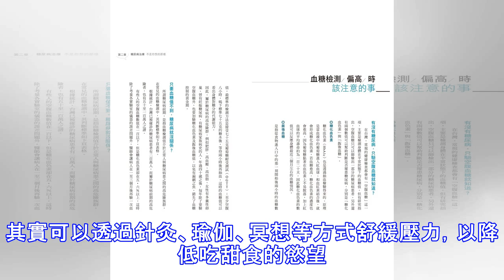注意如果身體出現「這些跡象」，代表你吃了太多的糖為了健康一定要忌口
你不必為了達到糖的每天建議攝取量而吃一整個蛋糕，事實上，許多食物不是甜點，仍擠滿了添加甜味劑。雖然我們都知道，限製糖的攝取非常重要，但其實我們每日攝取的糖量超乎你的想像，資料顯示，美國人每天平均攝取22茶匙的糖！世界衞生組織建議，每日糖分攝取量 應少於整日能量的百分之十，若以成年人每日攝入約2000大卡計算，糖分應少於50克（約10粒方糖）。雖然吃太多糖似乎是很平常的，但它絕對可以對你的健康產生嚴重的影響！以下，讓我們一起來看看過多的糖對你的身體有什麼影響。你可能會很驚訝，糖竟然這樣危害你的身體……糖的影響糖會從多方麵影響你的身體。很多人都知道糖會讓體重增加、造成肥胖，但問題的嚴重性遠不止於此...